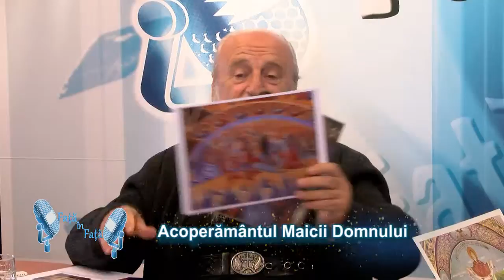Acoperamantul Maicii Domnului. - Pr. Alexandru Nita